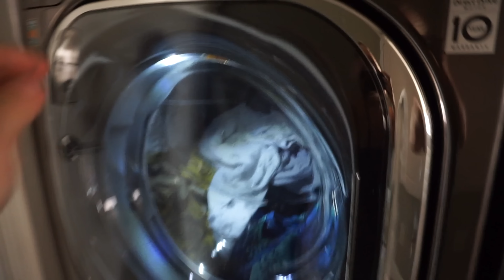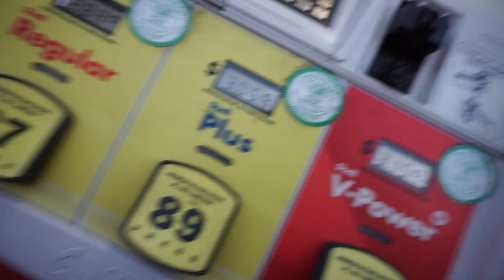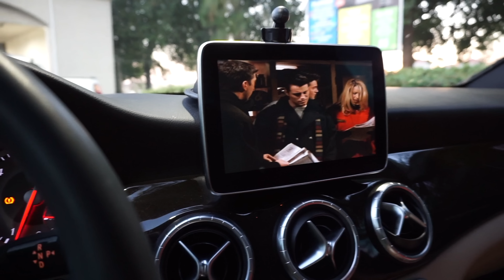Pool Day with Twins! | VLOG